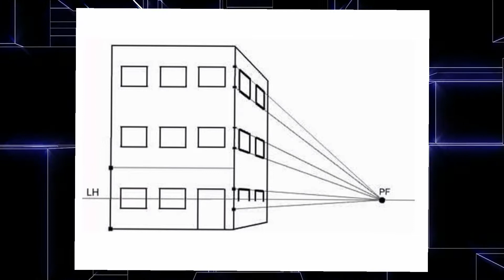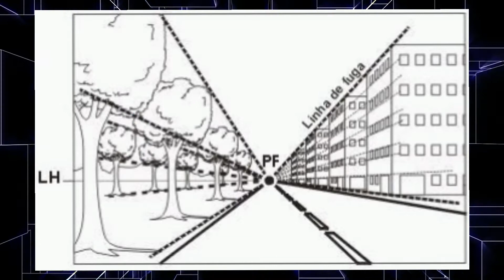A Perspectiva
Definição, elementos e exemplos.